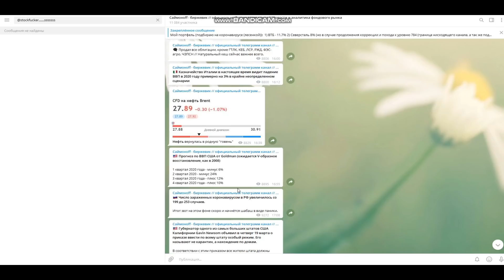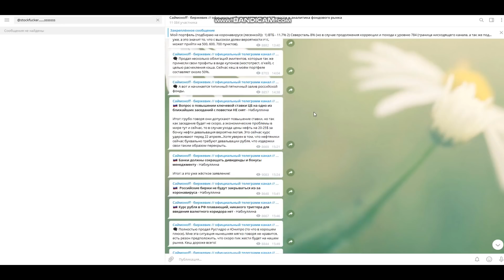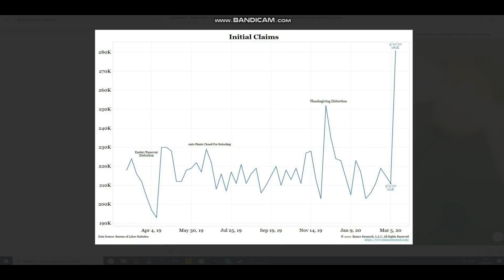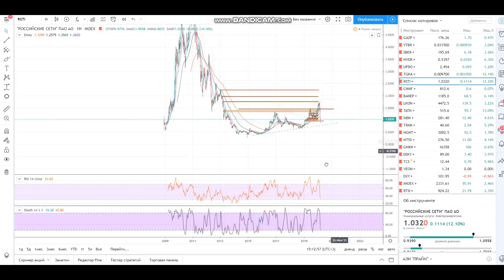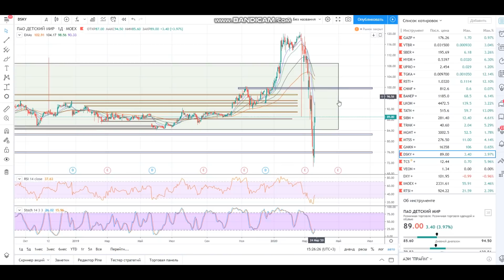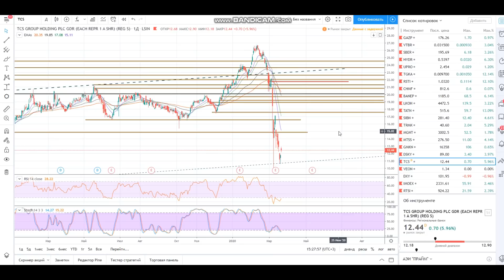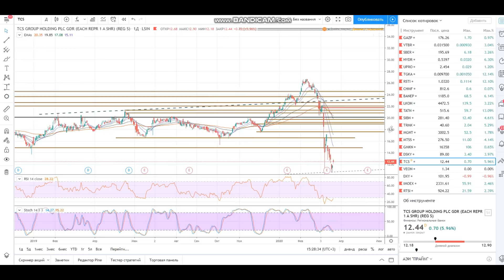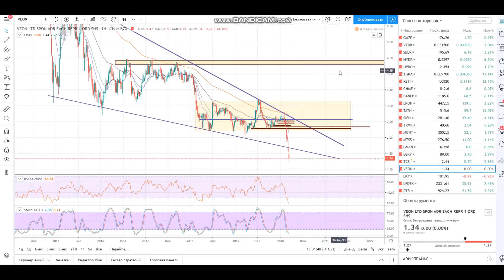Обзор ММВБ 23.03 - 27.03.2020 + Доллар + Нефть + Новости